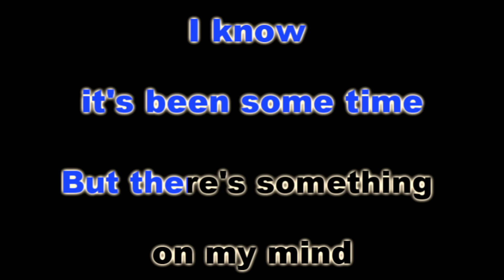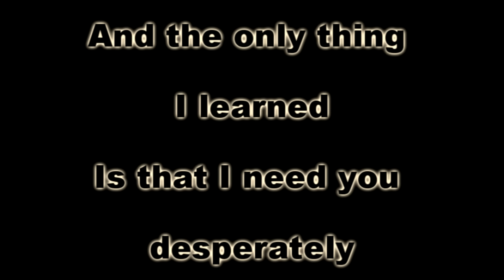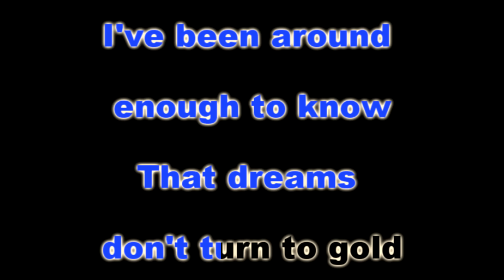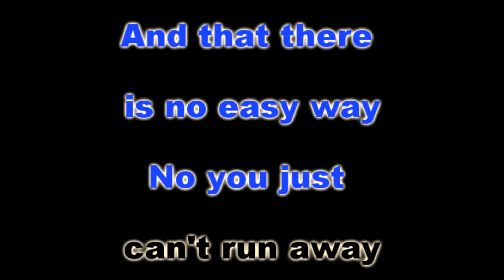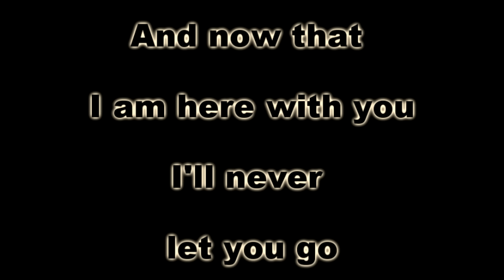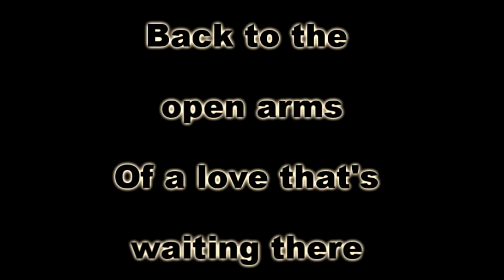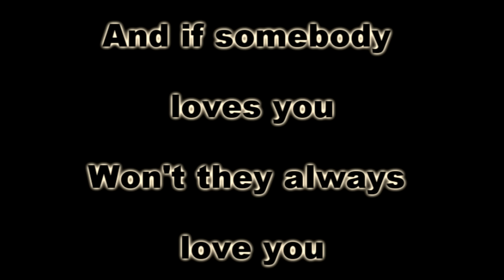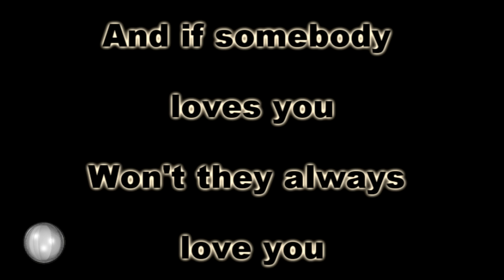WHERE DO BROKEN HEARTS GO - Erik Santos (KARAOKE VERSION)